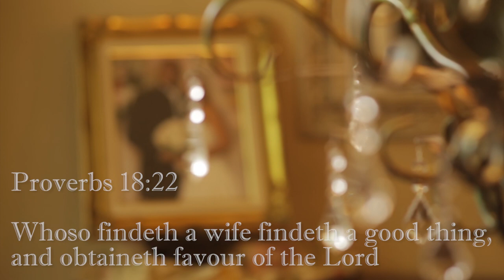Deacon Rob- You and Me (feat. ZG)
This is Deacon Rob's love song dedicated to the love his life on the new album entitled 'Who Side You On.' You can also find Deacon Rob on the following place online:

Directed by: Derrick Wilson (De Lis Films/Dreamworks Photography)